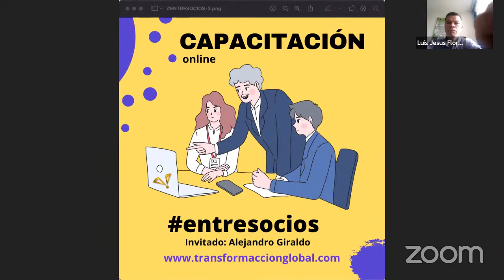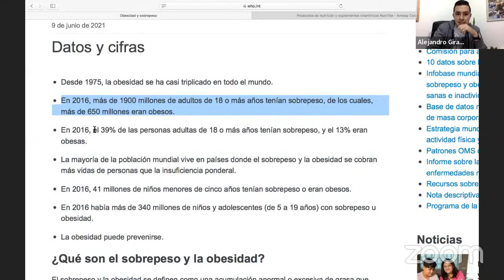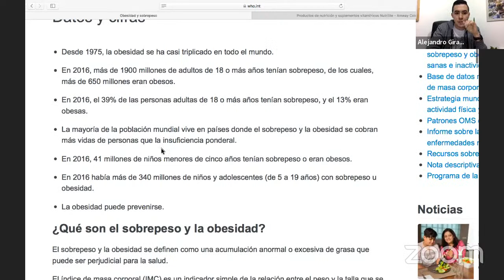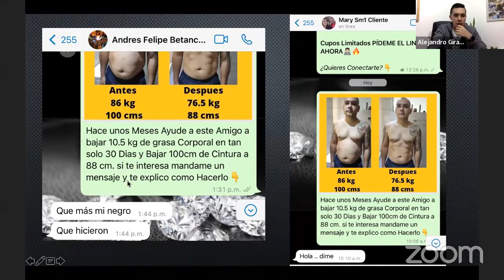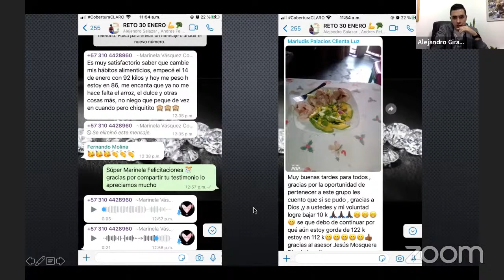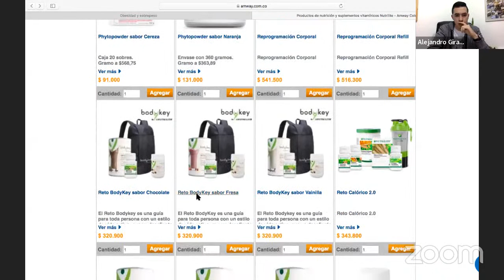Mi Estrategia Comercial y Como La Vendo por Alejandro Giraldo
Tener una clara estrategia comercial establecida es fundamental como caballo de construcción en TU negocio de Network Marketing.

Alejandro Giraldo Esmeralda del Negocio de Amway, nos comparte su estrategia y principios comerciales esenciales para ganar dinero y desarrollar clientes.

Esperamos que la información aquí expuesta sea de ayuda para la construcción de tu negocio y ningún momento esperamos que lo aquí expresado sea una verdad absoluta.